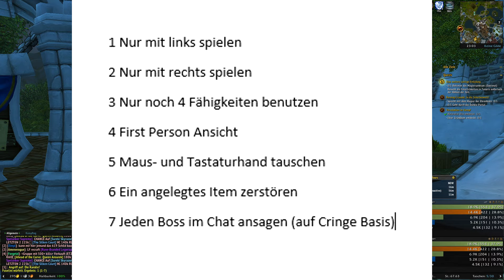CHROMIES KODEX | DARKEST DUNGEON CHALLENGE + AFFIXE | Fuselini WoW Dungeons #07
Wir stellen uns einer neuen Herausforderung!
Wenn wir sterben, muss der Charakter gelöscht werden.
Wir dürfen nur Items anlegen, die wir in den Dungeons bekommen.
Wir dürfen nicht mit anderen Handeln.

Volle Heiler Power!

Los gehts!